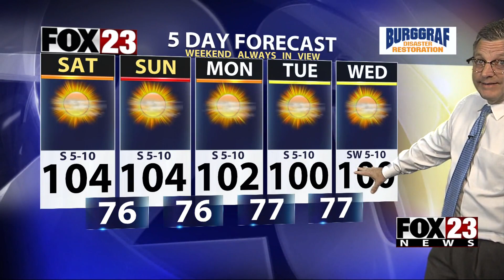FOX23 Weather Forecast 08-18-2023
FOX23 Weather Forecast